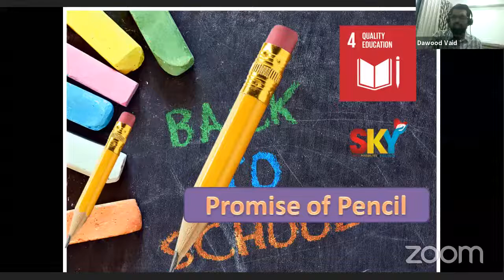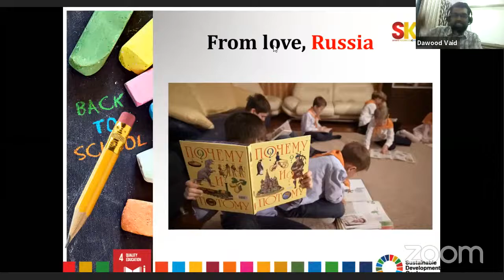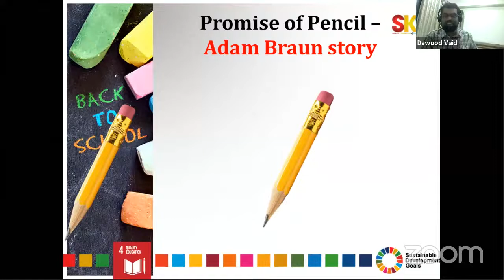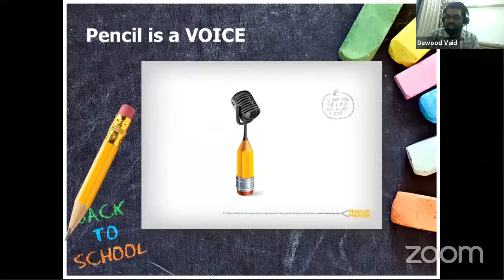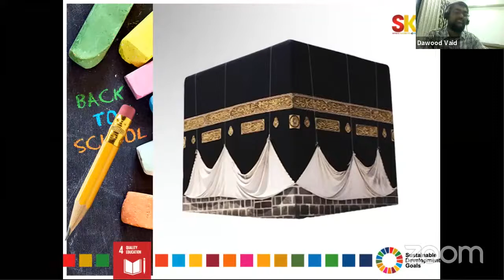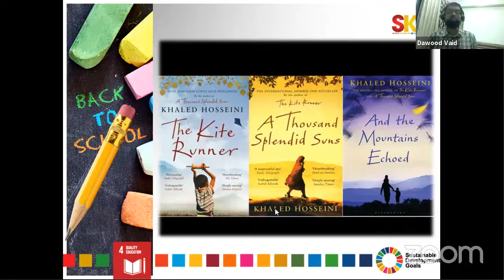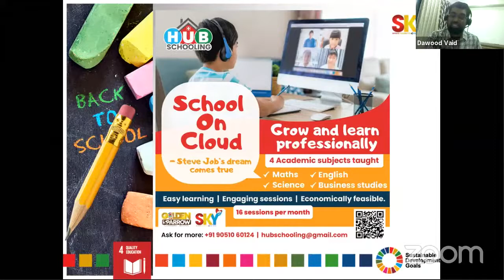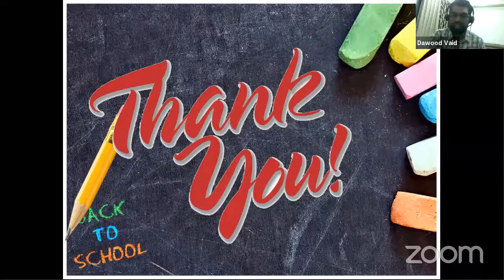Promise of Pencil